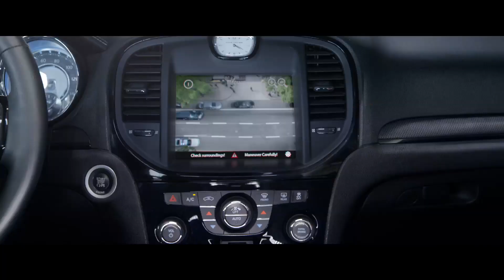Бързи и яростни 8 - втори трейлър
Новият трейлър на Бързи и яростни 8 обещава зрелищни каскади и неочаквани обрати в семейството на Доминик Торето. Бързи и яростни 8 идва в кината, IMAX и 4DX на 14 април!